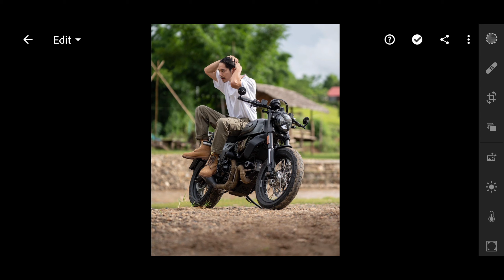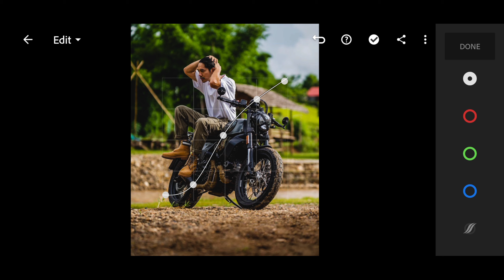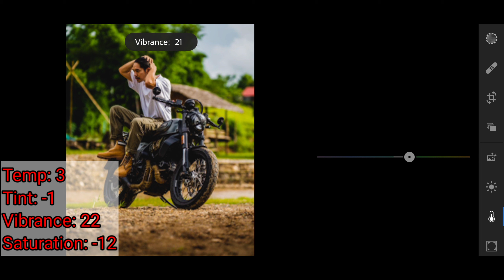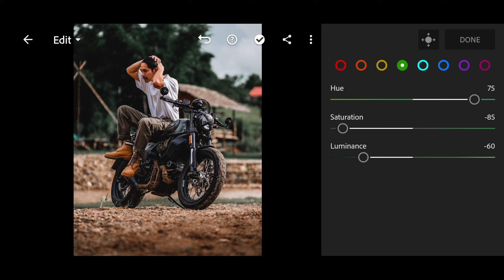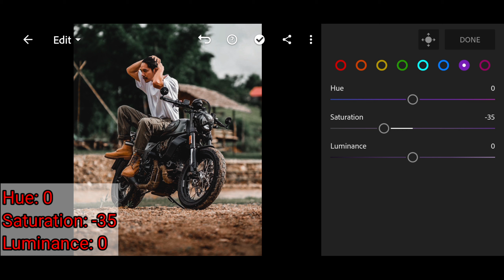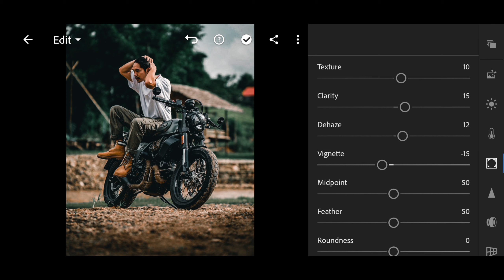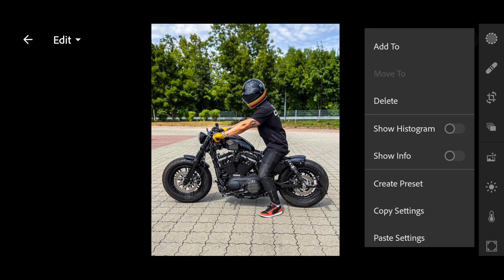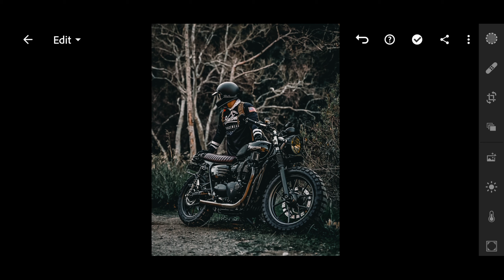How to edit photo Super moto lightroom mobile Free Preset DNG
☆ channel sna《Cambodia》